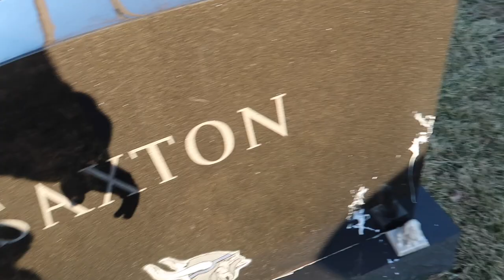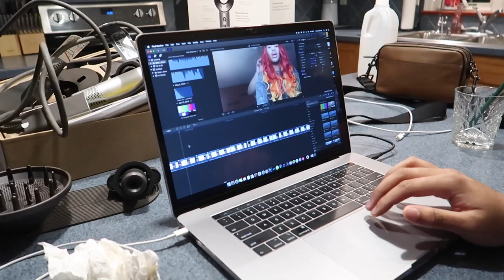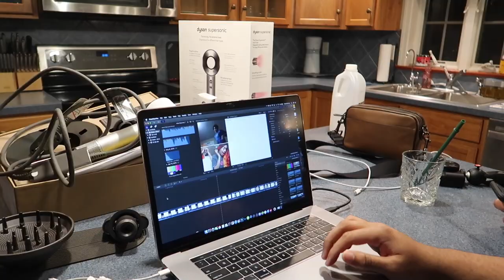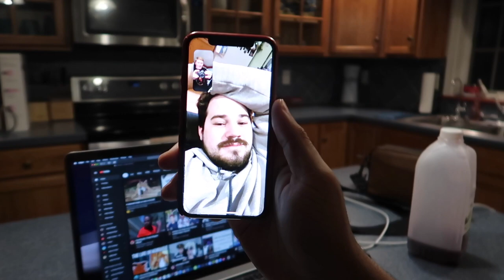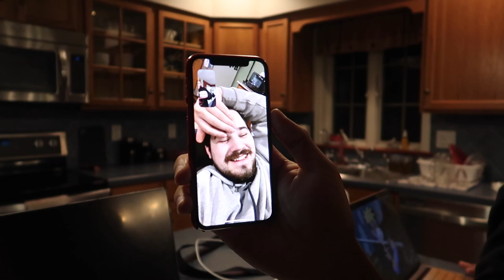Renovating McJuggerNuggets Basement - Progress Update! Ep. 3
While I was away dealing with some personal things, Nick Rugenus of the @Rugenus channel made some progress of the renovation project of McJuggerNuggets Basement in the RiDGiD House. Today we see the new changes done by Nick.